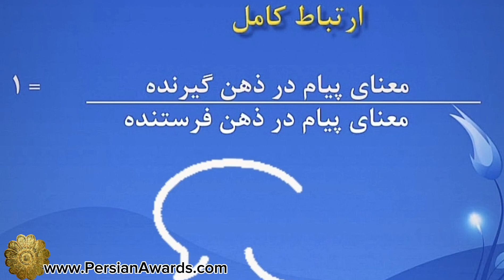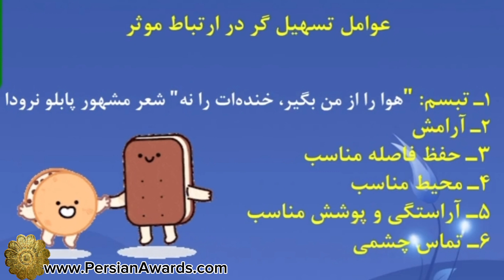آموزش مهارت های زندگی - خودآگاهی - مهارت‌های ارتباطی قسمت سوم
Teaching life skills - Self-awareness - Communication skills Part 3

مجری: ندا رحمتی
Host: Neda Rahmati